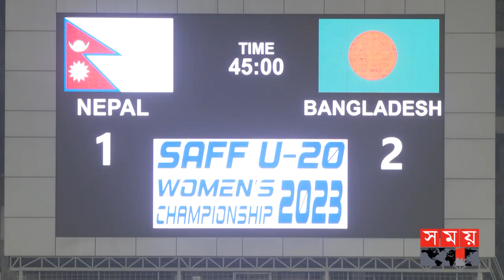প্রতিপক্ষের ফাউলের শিকার বাংলাদেশের এই নারী ফুটবলার ! | Shamsunnahar Injured | BAN VS NEP | Somoy TV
চলছে সাফ অনূর্ধ্ব ২০ ফুটবল চ্যাম্পিয়নশিপে বাংলাদেশ বনাম নেপাল ম্যাচ। ম্যাচের প্রথমার্ধ্বের শেষদিকে প্রতিপক্ষ ফুটবলারের ফাউলের শিকার হয়ে মাঠে লুটিয়ে পড়েন শামসুন্নাহার। কিছুক্ষণ পর উঠে দাড়িয়েঁ নিজেকে সামলানোর চেষ্টা করলেও, রেফারীর বাশি বাজতেই আবারো মাঠে শুয়ে পড়েন এই ফুটবলার। ধারণা করা হচ্ছিলো মাথায় আঘাত পেয়ে কনকাশনে ভুগছিলেন শামসুন্নাহার।